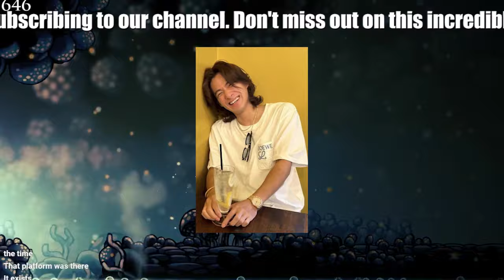【平野紫耀】平野紫耀の個性的なエピソードや食に対する情熱は、彼のファンだけでなく多くの視聴者の心を掴んでいます。